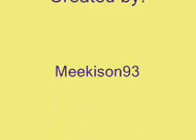Chocolate! Pivot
More Chocolate in this quick pivot